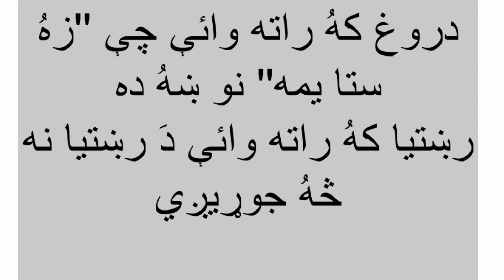Kalam Ashraf Maftoon Very Nice